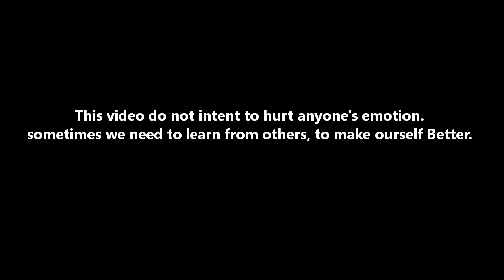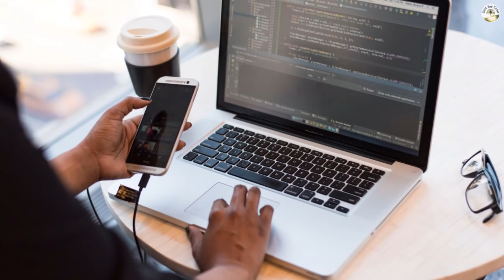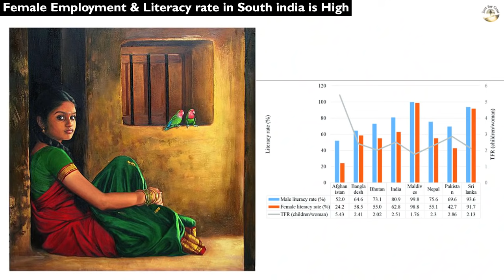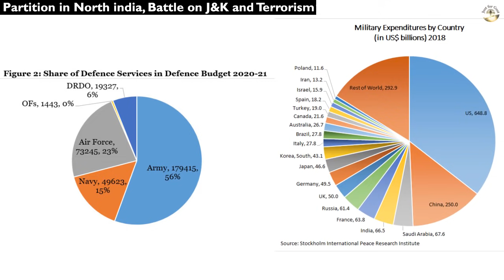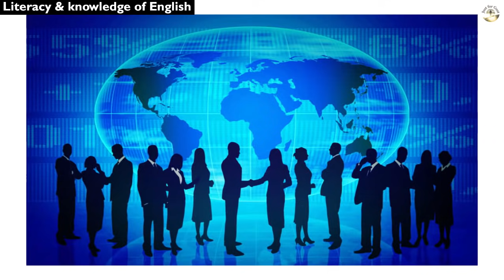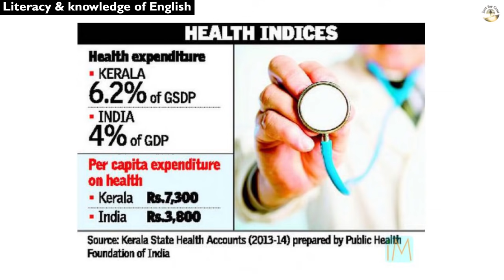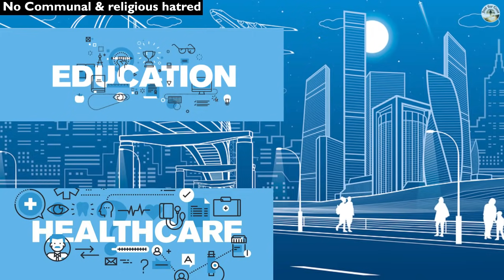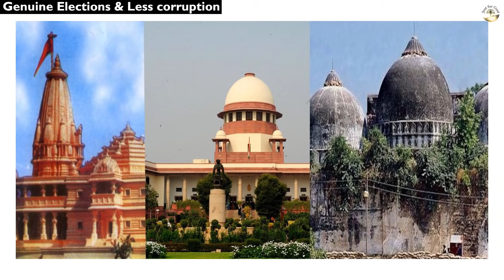Why is South India more Developed than North India? North Indian Vs South Indian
North India Vs South India | Why South India is more Developed
So let understand why south india is more developed than north india. Ever wondered why north indians cover their head?  today you will get the answer of why south india is better than north.
most indian people ask why north india is poor & why South India is developed. They also think why north india is so backward or why north india is so dirty even after many years of independence of india.
In south vs north india, there are several economical and cultural differences in both part of nation. here we will discuss all the historical, cultural and social aspect of why south india is better than north.
South India is the area encompassing the Indian states of Andhra Pradesh, Karnataka, Kerala, Tamil Nadu and Telangana as well as the union territories of Andaman and Nicobar, Lakshadweep and Puducherry.
The term Northern India has varying definitions—the Ministry of Home Affairs in its Northern Zonal Council Administrative division included the states of Haryana, Himachal Pradesh, Jammu and Kashmir, Punjab and Rajasthan and Union Territories of Delhi, Chandigarh. while the Ministry of Culture in its North Culture Zone includes the state of Uttarakhand but excludes Delhi whereas the Geological Survey of India includes Uttar Pradesh and Delhi but excludes Rajasthan and Chandigarh. Other states sometimes included are Bihar, Gujarat, Madhya Pradesh and West Bengal.